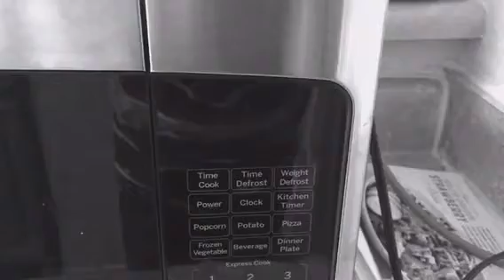MICROWAVE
A man is trapped in some sort of twilight zone hell.